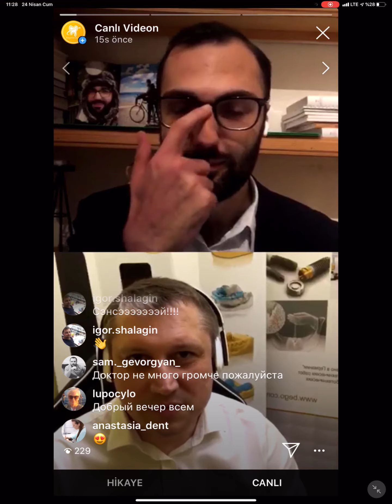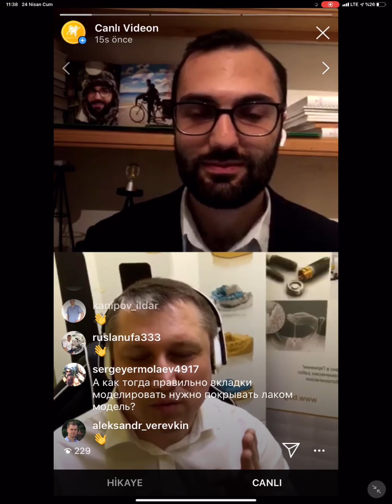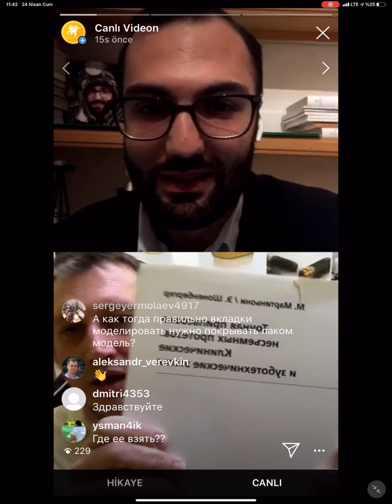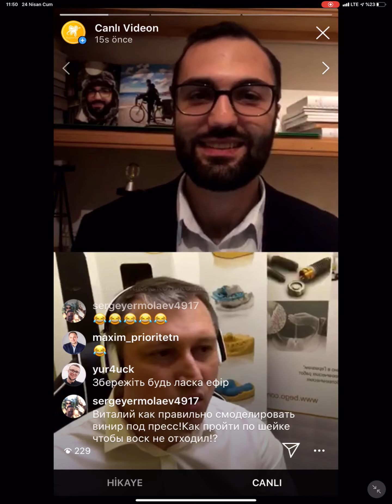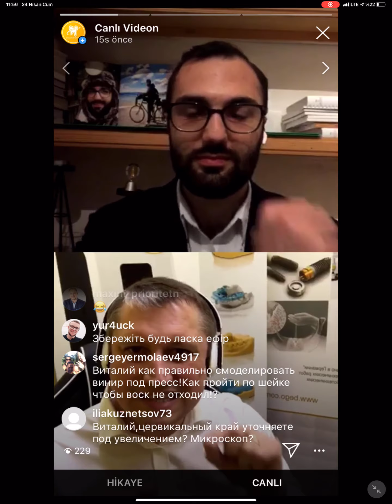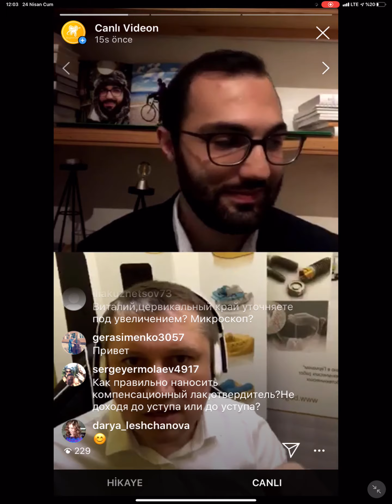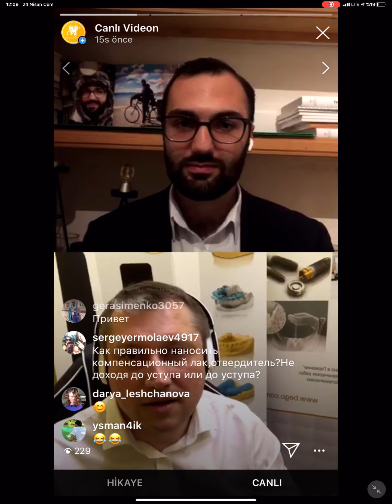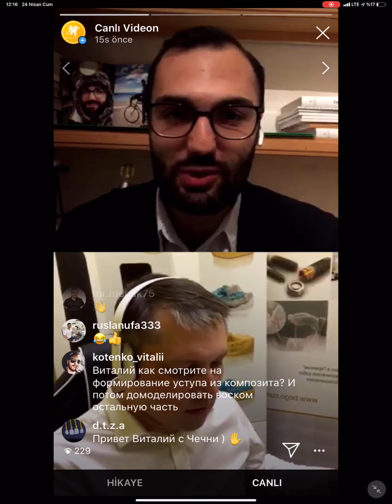🔴LİVE 1 - Восковое моделирование несъемных протезов | DR Vitali Nosov